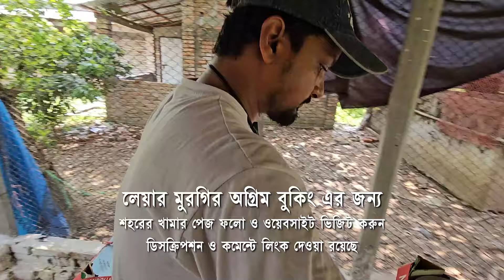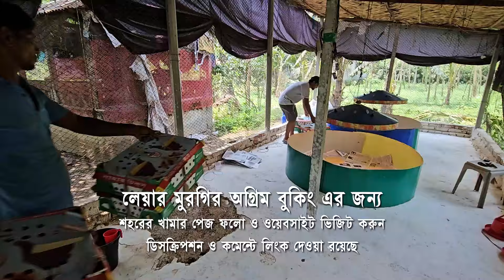গুরুত্বপূর্ণ কাজ বাচ্চার ব্রুডিং ঘর প্রস্তুতি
লেয়ার মুরগি প্রি বুকিং দিতে এবং দাম জানতে   ওয়েবসাইট ভিজিট করুন  shohorerkhamar.com

সঠিকভাবে দেশি মুরগির খামার শুরু করতে, সরাসরি হাতে-কলমে প্রশিক্ষণ নিতে, যোগাযোগ করুন: 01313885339
উদ্দেশ্য,
প্রান্তিক পর্যায়ের খামারিরা,  সঠিক তথ্য না জানার কারণে লসের সম্মুখীন হচ্ছে, এই ইউটিউব চ্যানেল খোলার উদ্দেশ্যটা হয়েছে সঠিক তথ্য সবার মাঝে ছড়িয়ে দেওয়া । ইউটিউবে চটকদার ভিডিও দেখে, লক্ষ লক্ষ টাকা লাভ দেখে, কেউ এই মুরগি পালনের জন্য বড় ধরনের বিনিয়োগ করবেন না, সঠিক ভাবে দেশি মুরগি পালন করতে পারলে, লস হওয়ার সম্ভাবনা খুবই ক্ষীণ, আমার কয়েক বছরের অভিজ্ঞতায়, কখনোই দেশি মুরগি পালন করে লস এর সম্মুখীন হয়নি, একমাত্র আমার অভিজ্ঞতার কারণে।
আমার দীর্ঘদিনের অভিজ্ঞতা ও ডাক্তারদের পরামর্শে যেসব কিছু প্রয়োগ করা প্রয়োজন সেসব বিষয়ে ভিডিও দিয়ে থাকি। তবে না জেনে কেউ আমার ভিডিও দেখে ভুল চিকিৎসা দিলে আমি দায়ী থাকব না। আগে রোগ, লক্ষণ চিনতে হবে।

বাংলাদেশের সবথেকে আধুনিক দেশি মুরগির  খামার,

👉 দেশি মুরগির কৃত্রিম প্রজনন করানো হয়,
👉 লেয়ারের খাচায় দেশি মুরগি পালন করা হয়,
👉 বাঁশের খাঁচায় মুরগি পালন করা হয়,
👉 লিটারে মুরগি পালন করা হয়,
বিলুপ্ত দেশি মুরগী খামার
দেশি বড় ঝুটি, দেশি গলাছিলা জুটি, গলাছিলা মুরগির খামার, বাংলাদেশের একমাত্র আমার কাছেই এই মুরগি আছেন
বই অথবা অন্য কেনো পণ্য ক্রয় করতে চাইলে আমাদের ওয়েবসাইট থেকে অর্ডার করুন।
▣ মুরগির রোগ বা অন্যান্য সমস্যার সমাধান বা পরামর্শ সরাসরি দেওয়া হয় না, সব ভিডিও থেকে জানতে ও শিখতে পারবেন, ভিডিও দেখবেন ও চাইলে বই টা অর্ডার করতে পারেন।